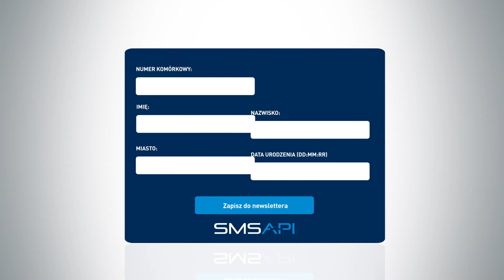Nowa funkcja Newsletter SMS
Zobacz, jakie ulepszenia wprowadziliśmy w widgecie do zbierania baz kontaktów.